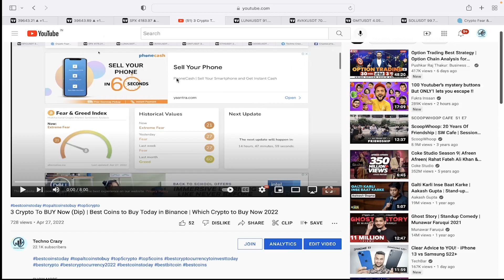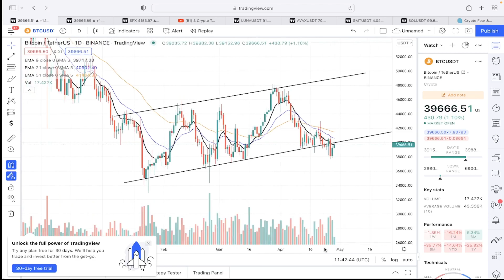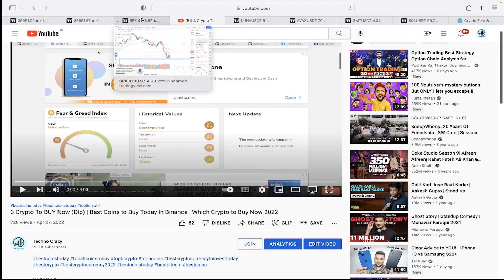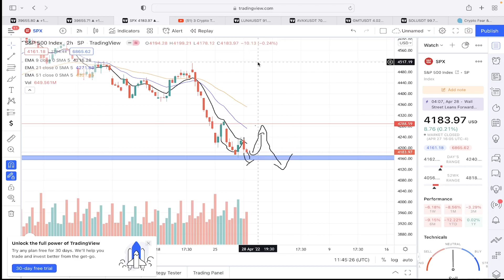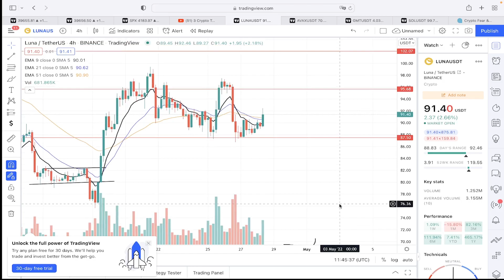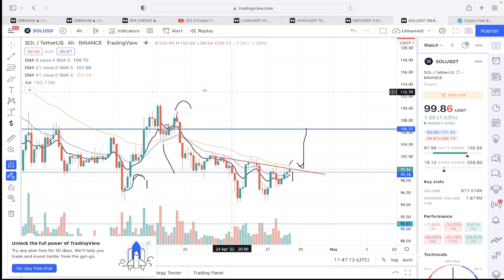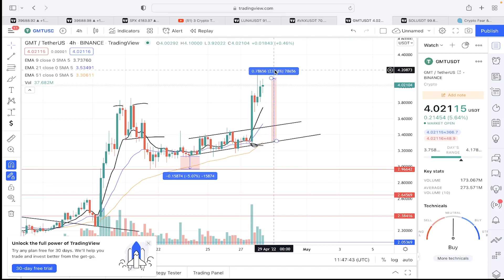Time to Sell Crypto ? | Crypto News Today | Crypto Market Urgent Update | Btc News Today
Indian

 International